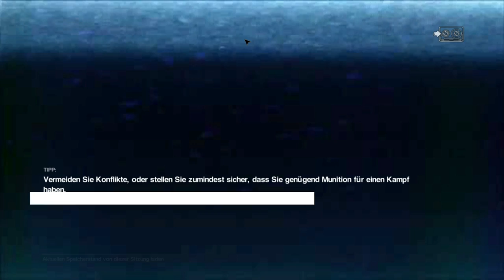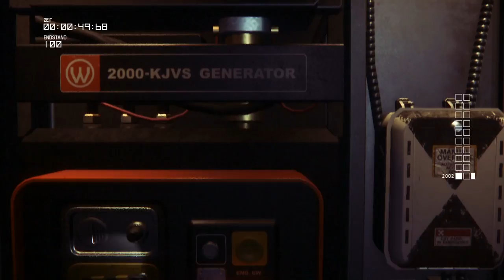Unvorbereitet | Alien: Isolation - Bergungsmodus | Letzte Folge A.I.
Alien: Isolation - Bergungsmodus. Episode 1. Deutsch /HD.

Für Anregungen und konstruktive Kritik habe ich immer ein offenes Auge.